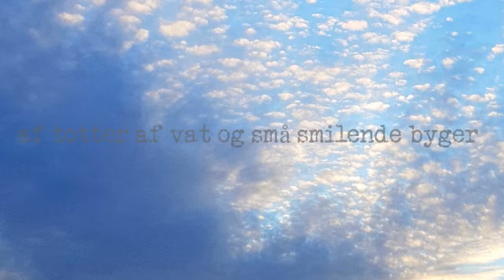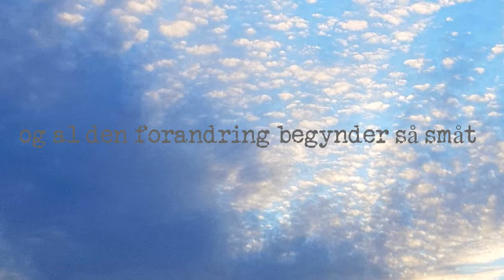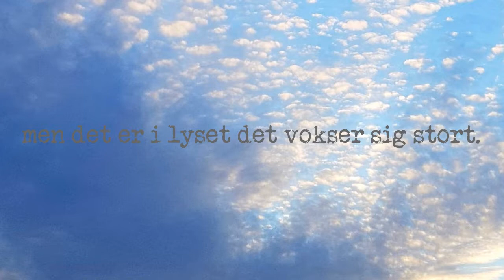Når lyset vender hjem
Lyset er både ude og inde
og hjertet det banker og grene og pinde
de spændes af safter og skyder mod skyer
af totter af vat og små smilende byger

Og himlen bli'r høj som en kirke fra dengang
da englene mødtes og sang deres alsang
og vækkede håbet og troen igen
og fjende mod fjende blev ven møder ven

Selv kærlighedsbudet blir funklende nyt
den bange bli'r modig og mindre forknyt
og al den forandring begynder så småt
når vinteren vender og vi skimter blåt

Barmhjertigheds fader forny vores lyst til
at lyse og varme som vi er bestemt til
og dele dén mængde af gaver vi får
så ingen skal mangle dér hvor vi går...

Altings forandring begynder i mørket
men det er i lyset det vokser sig stort.

Tekst: Jeanette Munksbøl
Første juledag 2020
Anden juledag 2021.